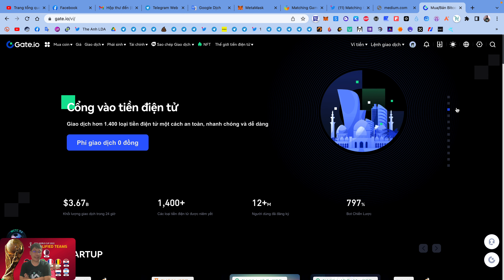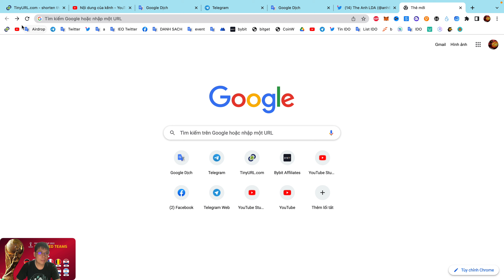Hướng dẫn airdrop ăn chia 100000$ token MATCH sàn Gate (kèo ngon) | The Anh LDA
🚘 Link đăng kí và KYC xác minh danh tính lv2 sàn Gate